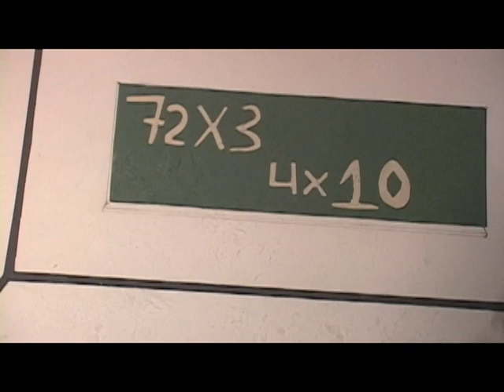Agoraphobia : film réalisé par les élèves des centres Saint-Paul et Gédéon-Ouimet (CSDM)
Film réalisé par les élèves des centres Saint-Paul et Gédéon-Ouimet de la Commission scolaire de Montréal (CSDM) dans le cadre d'une formation intensive en cinéma d'animation à la CinéRobothèque de l'ONF.